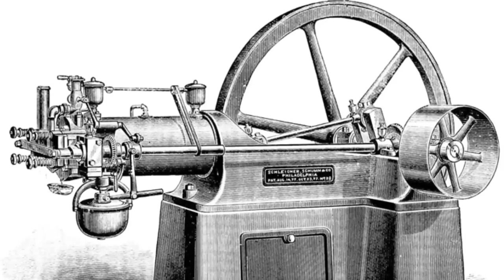Dizel Motorun Mucidi'nin Esrarengiz Ölümü -Rudolf Diesel'in Hayatı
Rudolf Christian Karl Diesel, Mart 1858’de Fransa’nın Paris şehrinde dünyaya geldi.Notre Dame de’deki 38 numaralı bir apartmanda yaşayan Diesel, Bavyeradan Fransa’ya göç etmiş bir babaya ve Fransız bir anneye sahipti.Babası Theodor Diesel, 1848 senesinde Augsburg’dan, Paris’e gelmiş iş hayatına atılmıştı.O yıllarda çalıştığı işyerindeki patron beyin kızına gönlünü kaptırmış ve kısa bir süre sonra da evlenmişti.Theodor Diesel zamanla deri eşya üreten bir fabrika açmış ve zengin olmuştu.Ama bu durum çok uzun sürmedi.

Rudolf Diesel doğduktan sonra, ailesi bazı sıkıntılar yaşadı ve Diesel’i başka bir aileye vermek zorunda kaldı.Diesel ilk 9 ayını Vincennes’deki  bir çiftlikte geçirmek zorunda kaldı.

Ailesi 9 ay sonra gelip Rudolf’u aldı.Maddi sıkıntılar çekiyorlardı o yüzden Rudolf Diesel ufak yaşlardan itibaren babasının yanında çalışmaya başladı.Sabahları erkenden işe gider, yakın çevredeki iş yerlerine. imal ettikleri deri ürünleri teslim ederdi.

Bu Adam Neye Bakıyor ? Alice Seeley Harris’in Hikayesi